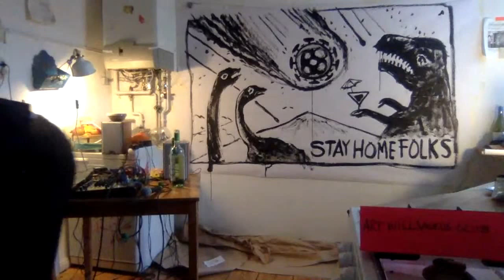Paul Frick & Yves Haltner & Wim: "Cabin Fever"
The apartment becomes a studio and the walls become a canvas. A kitchen, a synthesizer and a dog. Live interaction of three different characters who happened to be quarantined together in a kitchen in Kreuzberg.

Illustration: Yves Haltner
Performance: Wim the dog

Yves Haltner (1989) is a Swiss illustrator and graphic artist living and working in Berlin. Since 2019 he is doing his Masters in Visual Communication at the University of the Arts Berlin. He uses drawing as a medium to approach his environment, whether it is the urban space or a deep jungle in a country far away. If not strolling around with his sketchbook, he is working for TV and film or collaborating with studios and agencies around the world.

Paul Frick was born in Berlin. Since the age of twelve he took composition lessons with Il-Ryun Chung. From 2000 to 2008 he studied composition with Friedrich Goldmann at the Berlin University of the Arts. Since 2008 the group Brandt Brauer Frick with Daniel Brandt and Jan Brauer became the center of Frick's work. From 2010 the 10-piece Brandt Brauer Frick Ensemble emerged, in which he plays the piano and notates the scores. Both formations have since performed in over fifty countries, including stages such as Lincoln Center New York, the Coachella Valley Music and Arts Festival, the Glastonbury Festival, the Montreux Jazz Festival and the Centre Pompidou Paris.

Die Wohnung wird zum Studio und die eigenen Wände zur Leinwand. Eine Küche, ein Synthesizer und ein Hund. Live-Interaktion von drei unterschiedlichen Charakteren, die zufällig zusammen in einer Küche in Kreuzberg in Quarantäne gelandet sind.

Illustration: Yves Haltner
Performance: Wim der Hund

Yves Haltner ist ein Schweizer Illustrator und Grafiker der in Berlin lebt und arbeitet. Seit 2019 studiert er im Master Visuelle Kommunikation an der Universität der Künste Berlin. Er nutzt die Zeichnung als Mittel um sich mit seiner unmittelbaren Umgebung, dem urbanen Raum oder mit einer fremden Kultur auseinanderzusetzen. Wenn er nicht gerade mit seinem Skizzenbuch unterwegs ist, zeichnet er für Film und Fernsehen oder arbeitet mit Studios und Agenturen aus der ganzen Welt.

Paul Frick wurde in Berlin geboren. Seit seinem zwölften Lebensjahr nahm er Kompositionsunterricht bei Il-Ryun Chung. Von 2000 bis 2008 studierte er Komposition bei Friedrich Goldmann an der Universität der Künste Berlin. Seit 2008 wurde die Gruppe Brandt Brauer Frick mit Daniel Brandt und Jan Brauer zum Zentrum von Fricks Arbeit, aus der ab 2010 das 10-köpfige Brandt Brauer Frick Ensemble hervorging, in dem er Klavier spielt und die Partituren notiert. Beide Formationen sind seitdem in über fünfzig Ländern aufgetreten, darunter auf Bühnen wie dem Lincoln Center New York, dem Coachella Valley Music and Arts Festival, dem Glastonbury Festival, dem Montreux Jazz Festival und dem Centre Pompidou Paris.